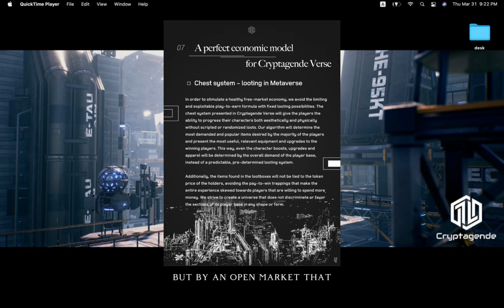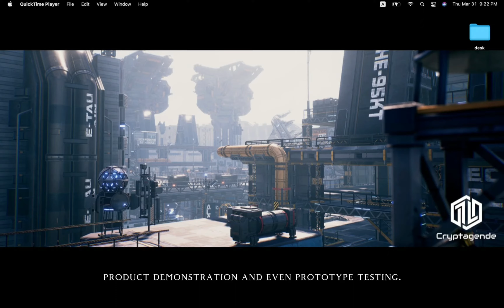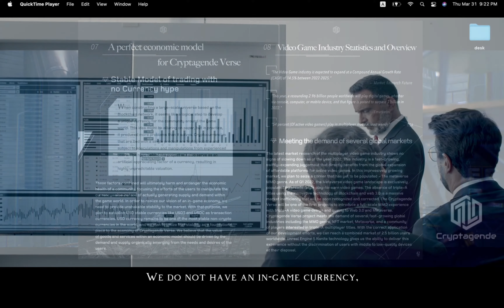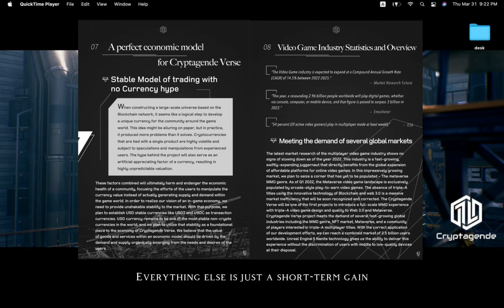Cryptagende Whitepaper Analysis pt 3/4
Scheduled to release in Q3 2022, the NFT pre-sale closes in mid-May.

Hop on the journey with Cryptagende Verse to discover a new world of open economics built within the metaverse, filled with the thrill of shooting experience and the wonders of endless creative freedom with the fuel of unreal engine 5. Watch how we bridge the gap between Triple A and Web 3.0 monetize the gaming era to bring the utmost user experience. We are on a steady development and growth phase to perfect every stage of the way, delivering every promise we make.
Lead by former Ubisoft and Epic game engineers, the team behind Cryptagende Verse is working to build a virtual playground that mirrors the real world, lying at the intersection of state-of-the-art graphics using Unreal Engine 5 and the Ethereum blockchain, an immersive space fully governed and run by player’s imagination, with an exciting touch of shooting genre, styles and creative exploration MMORPGs at its core.
This video will focus on the support of Ethereum Layer2 network and creation tools of Unreal Engine 5, each player will engage in the economy of Cryptagende by selling or purchasing user-generated items freely or even employing or getting employed by other users for various tasks. The entire Sandbox will be driven by the demand and supply of the players, without outside intervention.The world of Cryptagende Verse offers a diverse playing genre to accommodate various playing styles and offers equal opportunities for players around the world to excel both within the game world and the real world. We envision many future uses of our Verse mode that includes training simulations, education, architecture, product demonstration and even prototype testing

About Cryptagende Verse
Cryptagende Verse is a Canada-based startup, led by former Ubisoft game developers, that introduces a brand-new economic model for the Metaverse Gaming Industry. The triple-A MMO shooter fuses the classic online shooter modes with a new web 3.0 wave of player-created content to deliver the first Triple-A online experience with a fully functioning, blockchain based trading system.